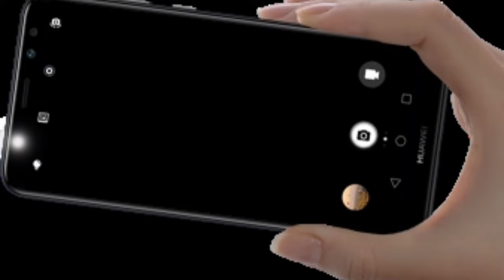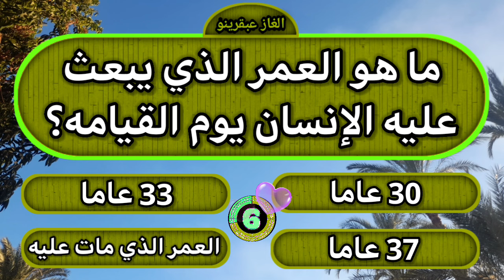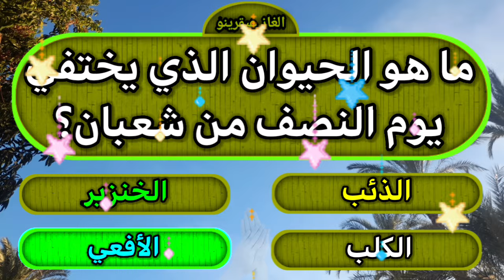اسئلة دينية صعبة جدا ورائعة💜اسئلة دينية عن الانبياء والرسل والصحابة❤اسئله دينيه متنوعة💙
🌹قناة الغاز عبقرينو ترحب بكم 🌹
نقدم في القناة فيديوهات بشكل دوري
نقدم فيديوهات بإسلوب ممتع ومسلي للمساعدة على التفكير والتعلم
فيديوهات قناة الغاز عبقرينو عبارة عن اسئلة دينية صعبة اسئله دينية عن شهر رمضان - اسئلة دينية عن الانبياء - اسئلة دينية عن الصحابة - اسئلة دينية عن القرأن الكريم - اسئلة دينية عن الاحكام الشرعية - اسئلة دينية محرجة - اسئلة و الغاز صعبة -معلومات دينية - الغاز دينية
الفيديوهات عبارة عن سؤال وجواب باسلوب شيق وومتع

لا تنسى دعمنا بالاشتراك في القناة والضغط على زر الجرس ومشاركة الفيديوهات مع الاصدقاء لتعم الفائدة فالدال علي الخير كفاعله❤🤍